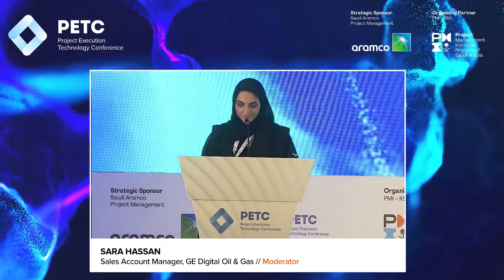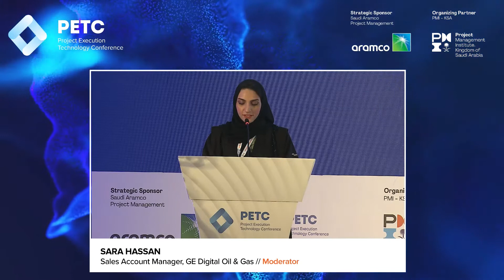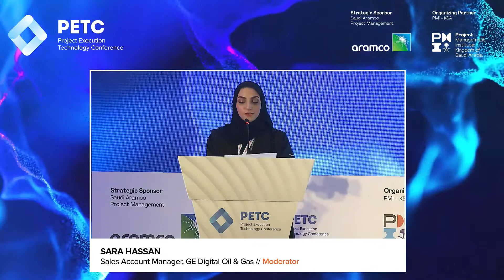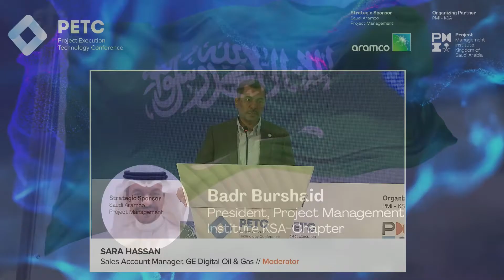DAY 1 Opening Remarks